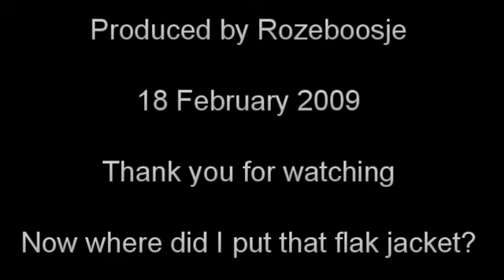Sorry Geert!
Maybe another day. I'm too busy fighing more important battles right now.